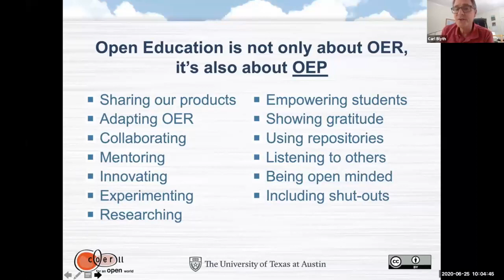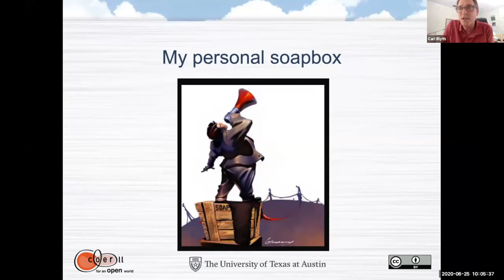TeCHS M6 L3 Open Educational Practices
Dr. Carl Blyth presents key actions for advancing Open Education, moving beyond using OER